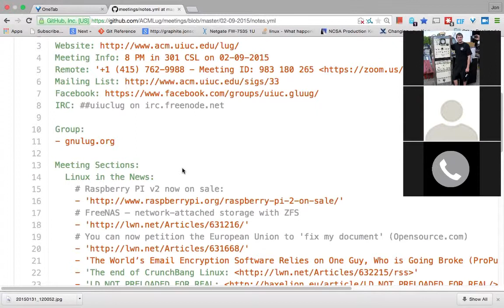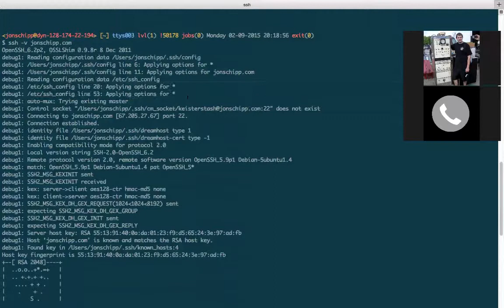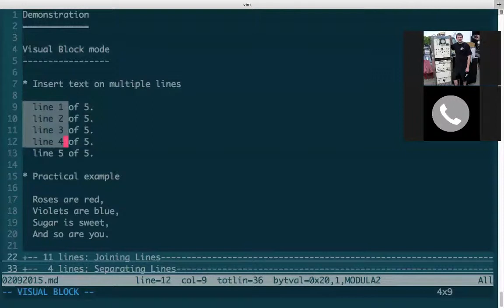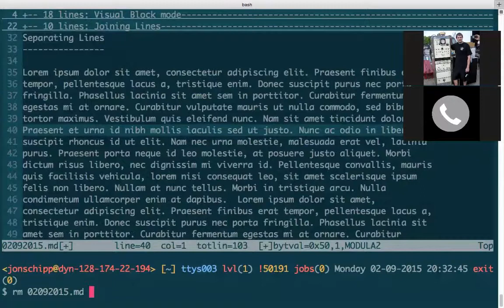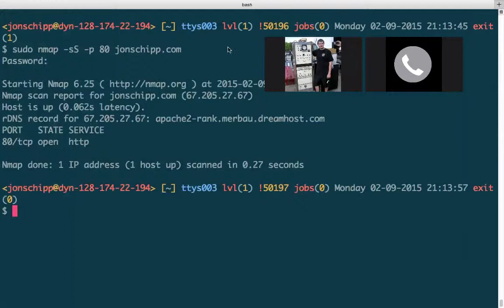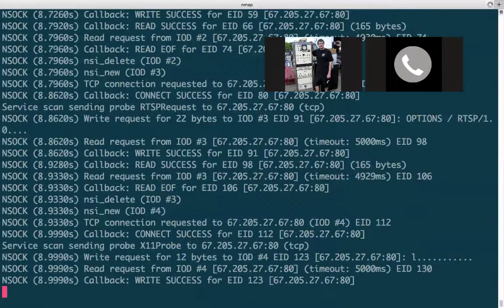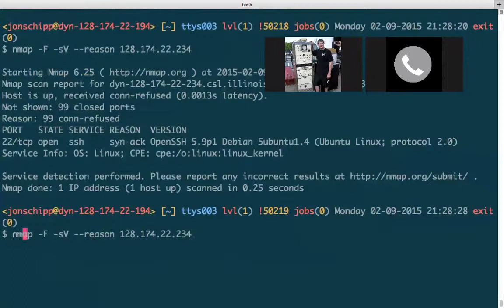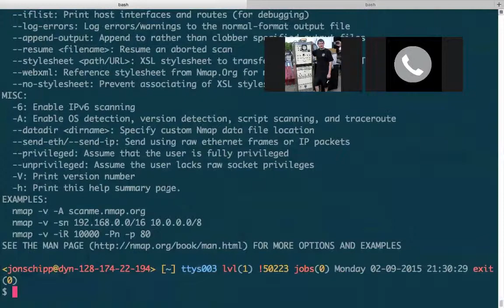LUG Meeting (Nmap) 02-09-2015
Linux stuff and using Nmap. Shane's talk didn't make it in the video.